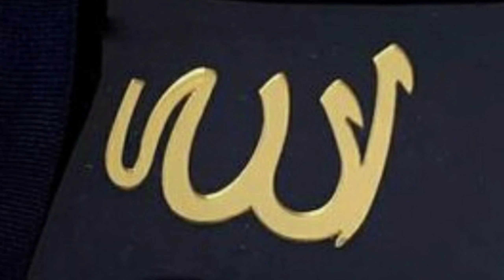Shia Kafir ll Shafique Jaffery | karbala mein bibi zainab | Molana Tariq Jamil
In This Video Some People Said Kafir to Shafiqe hai (Shafique Jaffery Youtuber)
1  KarbalaMeinBibiZainab
2  Emotional|